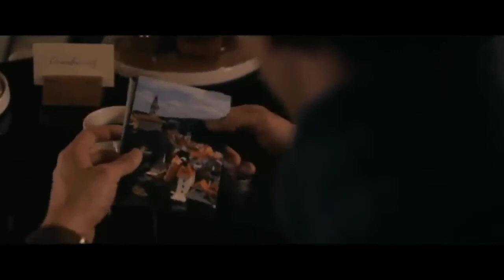Edge / of / Innocence / 2017) / Mystery / Movie / Explained In Hindi $@///?/// Hot Hindi explanation